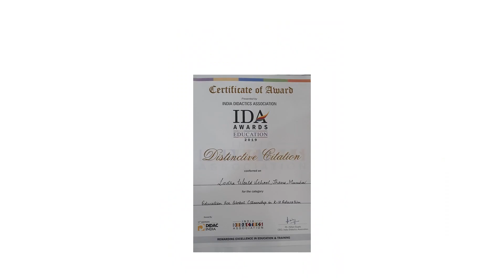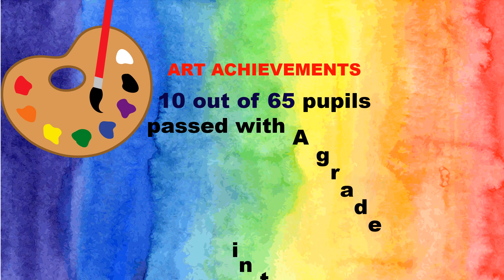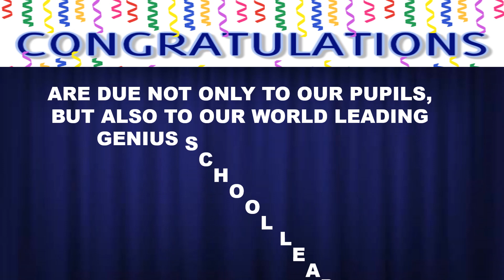Lodha World School, Thane - Awards and achievements - 2019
Awards and Achievements for the academic year - 2019-20